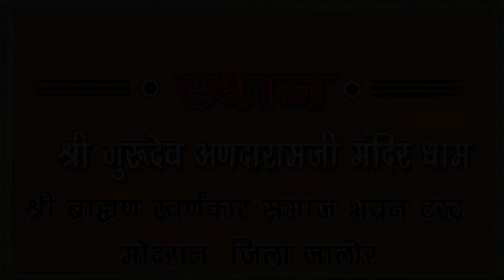gada || गाडा भर लावो || नई आवाज में नया भजन सरिता खारवाल की आवाज में पेस हे बिल कुल नए अंदाज में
VIDEO PRESENT BY    AANJANA FILM STUDIO  BHINMAL

SINGER -सरिता खारवाल
# - मोदरा
YOUTUBE-  ''AANJANA MUSIC FILM ''
VIDEO DIRECTED BY MR. CHHAGAN BHAI PATEL 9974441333
BHAJAN - सुनिए एक नया भजन
MANAGE BY -- KALPESH PATEL 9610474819

        Aanjana Music & Film Studio Bhinmal [ Ropasi ]